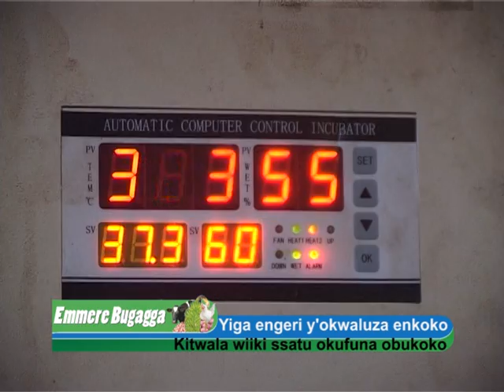EMMERE BUGAGGA: Yiga engeri y'okwaluza enkoko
Kitwala wiiki ssatu okufuna obukoko